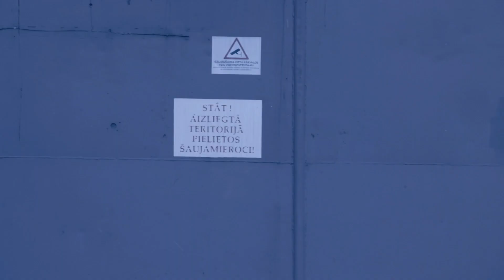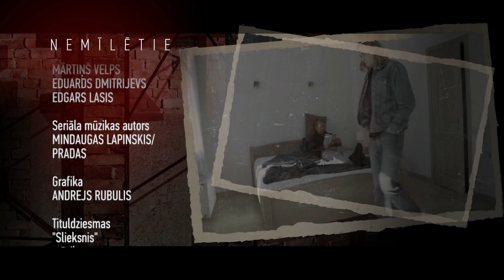Nemīlētie (65 sērija 1 sezona)